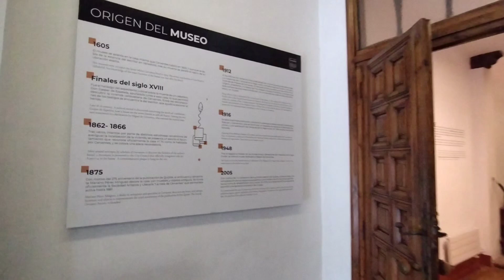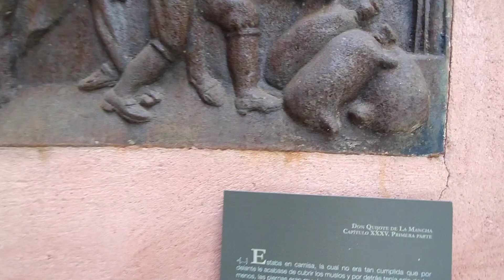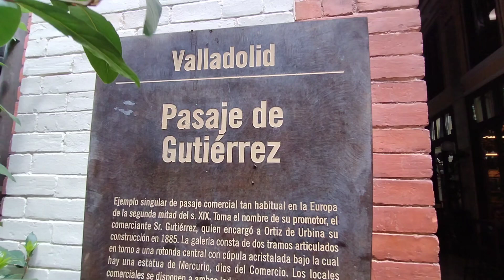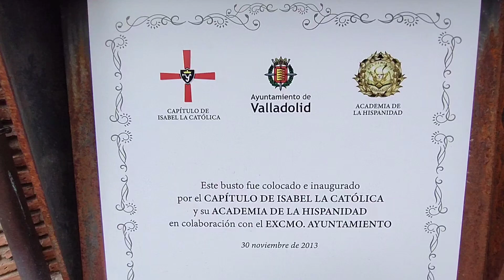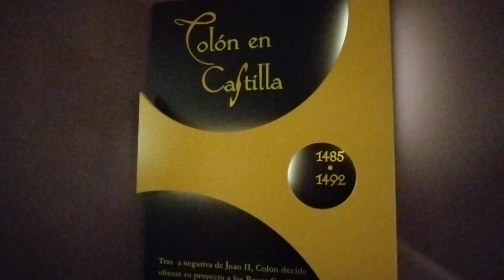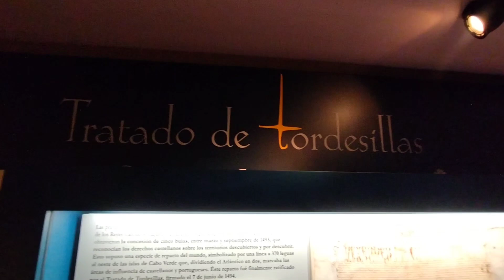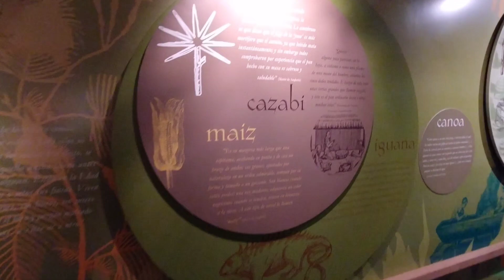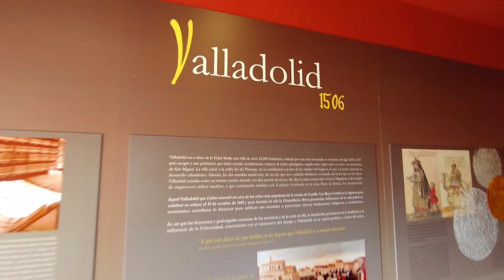Valladolid cultural Quinta y última parte